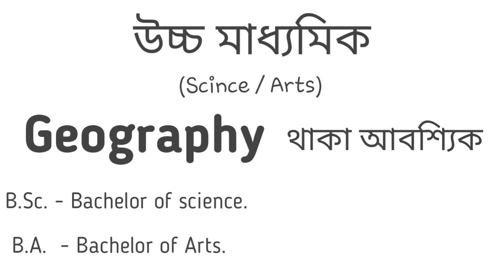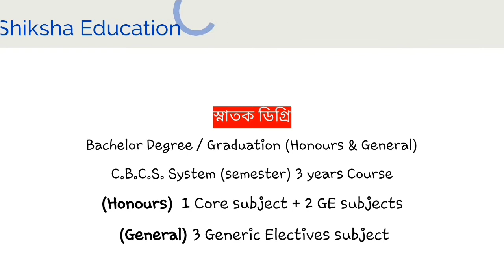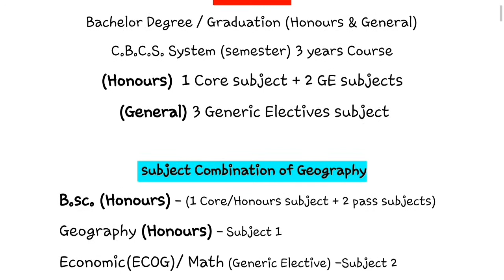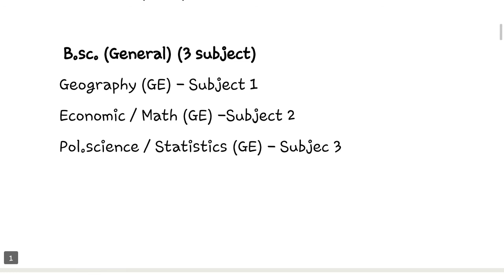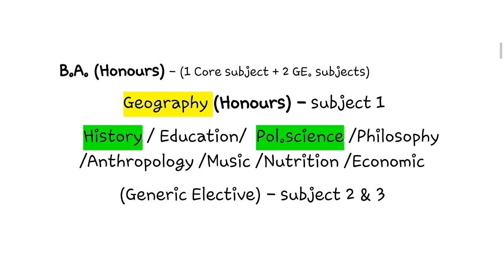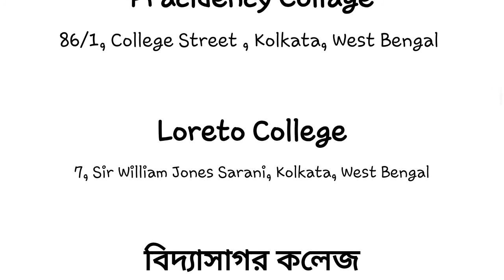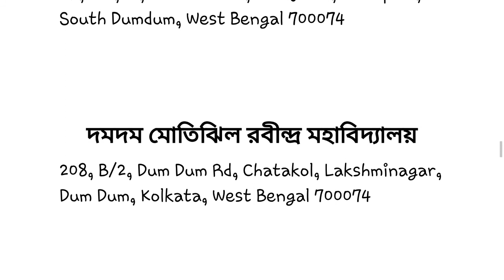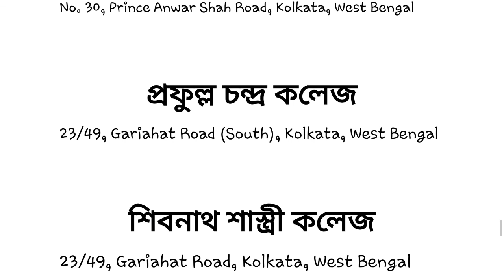ভূগোলে অর্নাস ও জেনারেল কোর্সের সমস্ত খুঁটিনাটি ও কলেজ সম্পর্কে আলোচনা 🌏 Geography (Honours/General)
Video টি তে west Bengal Board class 9 & 10 + 11 & 12, Graduation এর chapter ভিত্তিক আলোচনা করা হয়।
Special online Geography  (paid) class করানো হয় ।
আমাদের লক্ষ্য তোমাদের সাফল্য
Classnote ও Mock Test এর জন্য কোচিং সেন্টারে যোগাযোগ কর।